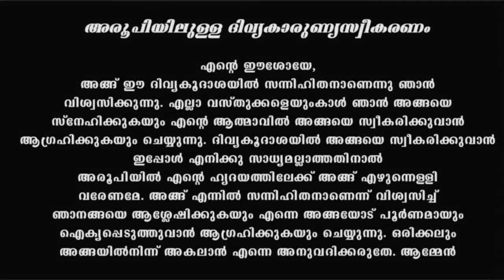Holy Mass I Malayalam Mass I January 19 I Thursday I Qurbana I 6.45 AM